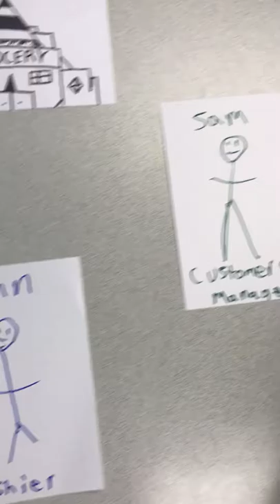Functional Structure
The A-Team